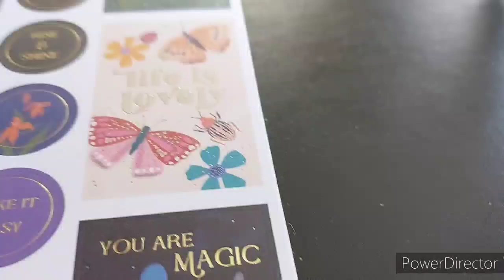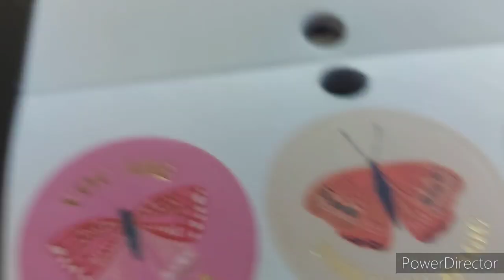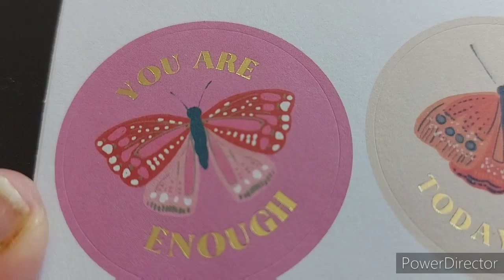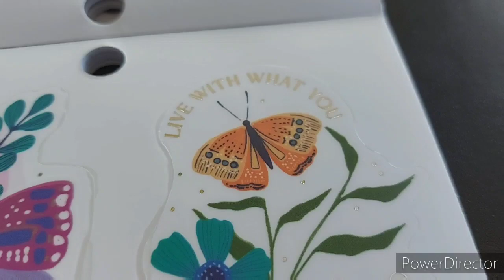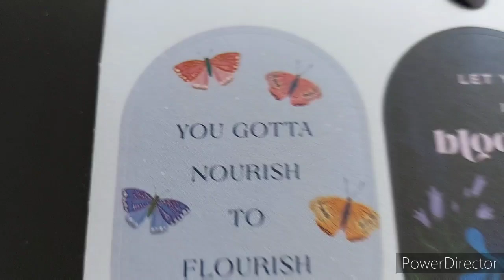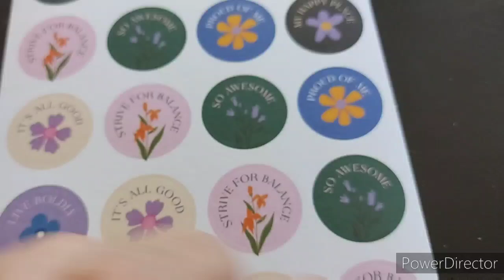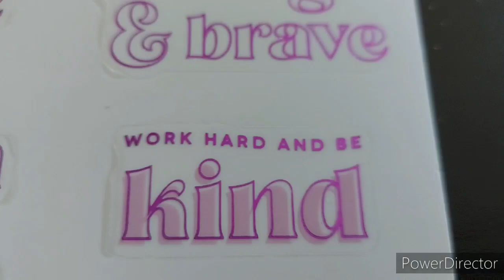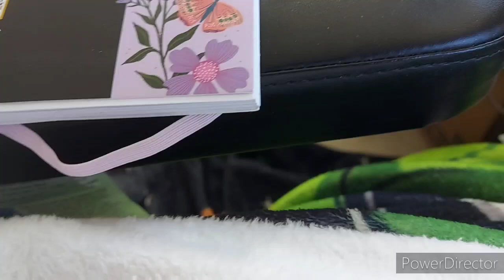Midnight botanicals happy planner flip thru